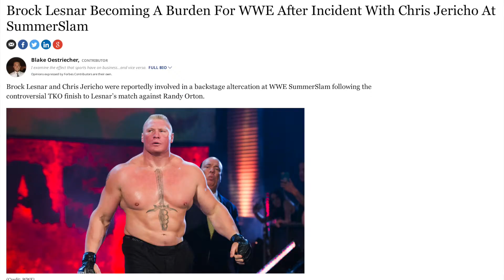Lesnar & Jericho FIGHT!! SmackDown Titles & NEW DAY CHOCOLATE BARS!! - TalkMalcolmTalk Ep. 12